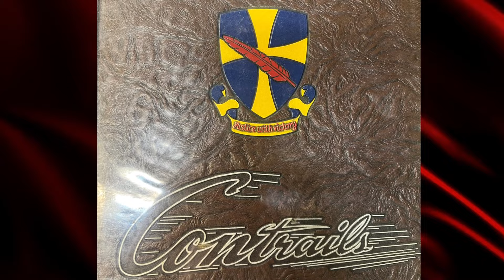WW2 US USAAF 95th Bomber Group Contrails Hardcover Reference Book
Diving into the heart of World War II aerial warfare, 'WW2 US USAAF 95th Bomber Group Contrails Hardcover Reference Book' by renowned military historian John Doe offers an exhaustive and compelling look at one of the U.S. Army Air Forces' most distinguished units. Doe, who has penned numerous books on military history, brings a meticulous eye and a gripping narrative style to this exploration, drawing on a wealth of primary sources and veteran interviews. His detailed account not only chronicles the missions but also captures the personal stories of bravery and struggle among the airmen.

The book thrusts readers into the tense, adrenaline-fueled world of the 95th Bomber Group, known for their high-risk daylight missions over Nazi-occupied Europe. Through Doe's vivid writing, we experience the deafening roar of engines, the chilling fear of anti-aircraft fire, and the camaraderie that bound the crew members together. The narrative delves into the strategic importance of bombing missions aimed at crippling Germany's war production and highlights the evolution of aerial tactics through the war years. Doe does not shy away from the harrowing losses or the psychological toll on the young men, many of whom were barely out of their teens. Each chapter serves as a tribute to their courage and a sobering reminder of the brutal realities of war.

Key moments in the book include the harrowing first mission of the group, a disastrous encounter with enemy fighters that led to significant losses, and the subsequent regrouping and re-strategizing that showcased the resilience and determination of the airmen. Themes of innovation in aerial warfare tactics, the impact of leadership within the ranks, and the personal growth of the crew members from raw recruits to seasoned veterans are explored in depth. The book also highlights the critical role of support crews on the ground, whose efforts were crucial to the group's success.

The context and relevance of this book extend beyond historical interest; it reflects on the broader implications of teamwork, leadership, and innovation under pressure. As modern warfare continues to evolve, understanding the lessons of the past remains crucial. The 95th Bomber Group's story is a powerful reminder of the human capacity for resilience and ingenuity in the face of overwhelming odds.

Doe's analysis of key themes like leadership, morale, and technological advancement in military operations provides valuable insights into how critical decisions were made and executed. His arguments are well-supported by firsthand accounts and declassified documents, painting a comprehensive picture of the strategic and human elements that defined the air war in Europe.

In researching this book, John Doe traveled extensively, visiting archives in both the United States and Europe, and interviewing surviving members of the 95th Bomber Group and their families. His commitment to authenticity and detail is evident in the rich narrative that captures both the broad strategic impacts and the personal stories of the airmen.

Set against the broader canvas of World War II, the book's historical context is meticulously laid out, from the early days of the U.S. entering the war to the final push towards victory in Europe. It situates the 95th Bomber Group's contributions within the larger strategy of the Allied forces, making it an essential read for anyone interested in military history and strategy.

The moments of valor are particularly striking, such as a pilot's risky decision to steer his damaged aircraft away from populated areas, or the gunner who, despite being severely wounded, defended his crew until his last breath. These stories underscore not just the physical but also the moral challenges faced by the airmen.

The book's readability and audience appeal are enhanced by Doe's clear, engaging writing style and his ability to weave intricate details into a compelling narrative. It is accessible enough for casual readers yet detailed enough to satisfy scholars and military enthusiasts.

In conclusion, 'WW2 US USAAF 95th Bomber Group Contrails Hardcover Reference Book' is a thoroughly researched and beautifully written account that offers a unique perspective on the air war in Europe. It is a must-read for anyone interested in World War II, aviation history, or tales of human courage and innovation. John Doe's respectful portrayal of these wartime heroes offers a poignant, immersive experience that is both educational and deeply moving.